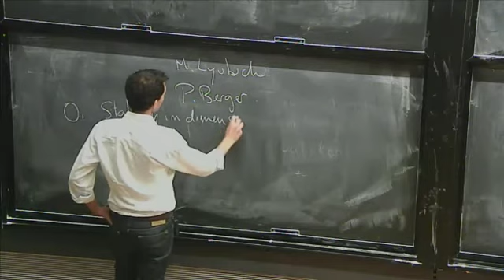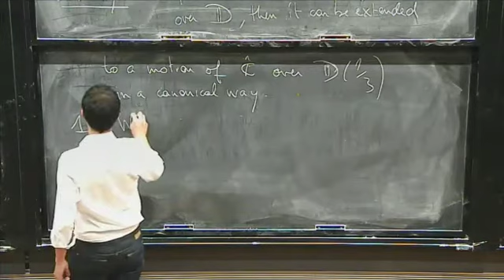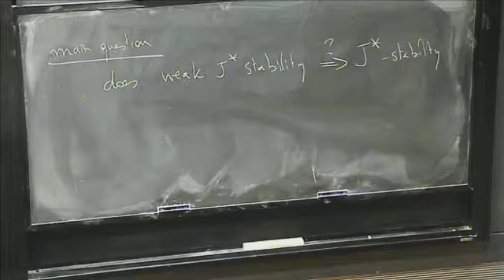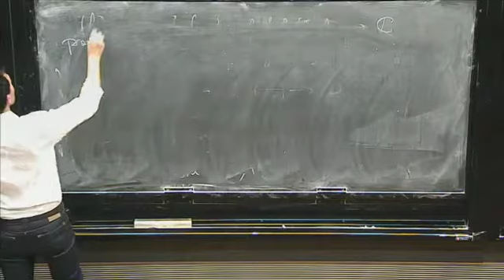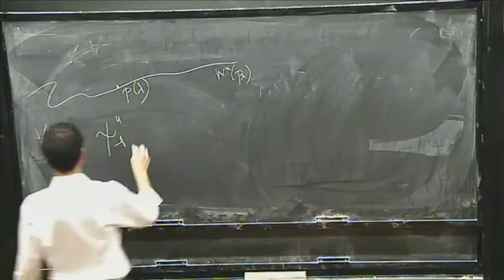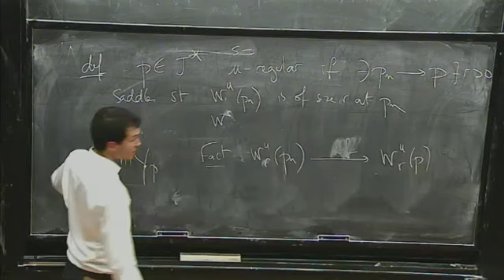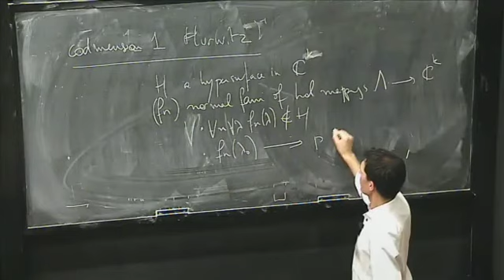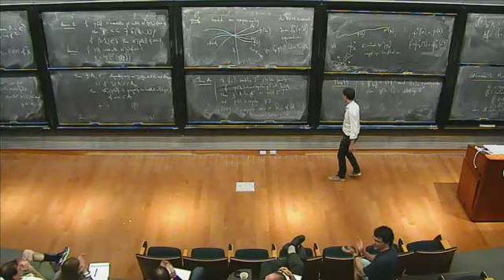Holomorphic motions in two dimensions - Romain Dujardin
IMS XXV
Celebrating 25 years of low-dimensional dynamics at Stony Brook University

Romain Dujardin, Université Paris-Est Marne-la-Vallée
Holomorphic motions in two dimensions

The classical concept of a holomorphic motion underlies the notion of dynamical stability in one-dimensional holomorphic dynamics. It is well known that this idea does not extend readily to higher dimensions.

In a joint work with Misha Lyubich, we have defined a notion of weak stability for a family of polynomial diffeomorphisms of C^2. In such a weakly stable family, the Julia set(s) move under a branched holomorphic motion, that is, a holomorphic motion with possible collisions. We have shown that this motion is unbranched at certain special points such as periodic or heteroclinic points, and it remains an open question whether the whole Julia set moves holomorphically (i.e. without collisions).

In collaboration with Pierre Berger, we introduce a notion of regular point inspired by Pesins theory and show that in a weakly stable family, the set of regular points moves holomorphically. It follows that a weakly stable family is structurally stable in a measure theoretic sense. Another consequence of these techniques is that weak stability preserves uniform hyperbolicity.

In the talk I will review these topics and related questions.